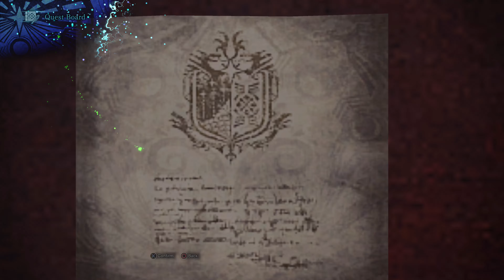Monster Hunter: World (PS4 Pro) 4K - Part 47 - The Red and Blue Crew + Craft Lava Cyclone I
Red = Easy ... Blue = Holy Shit this MoFo needs to stop RAGING  and I'm guessing Dung Pods are now a necessary Inventory item.. which means I will literally need to go farm "shit" .. this plan 'smells' all wrong (●__●)